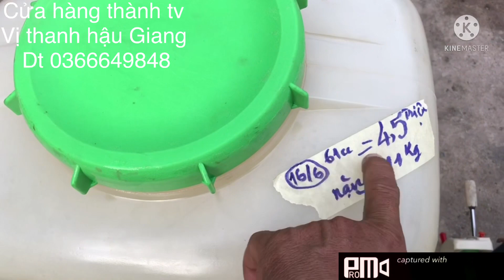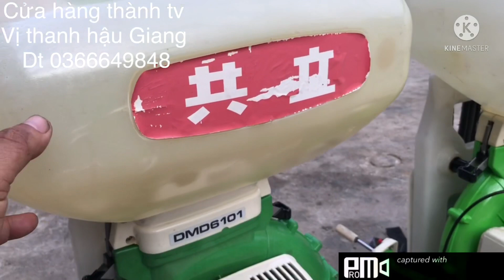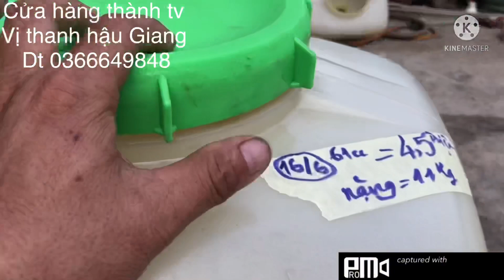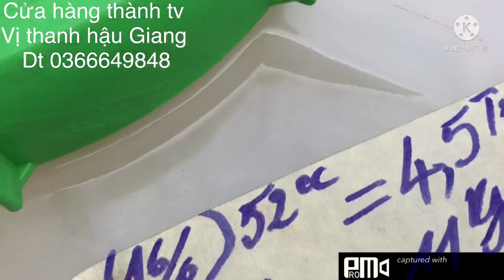Máy xạ lúa phun phân thổi lá Nhật bãi hàng hệ 61cc 52cc kioritz